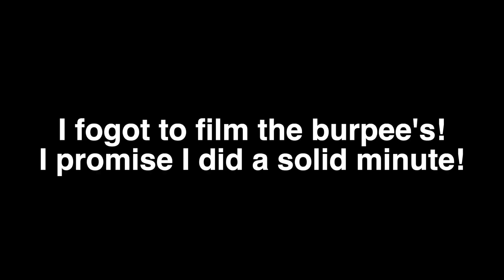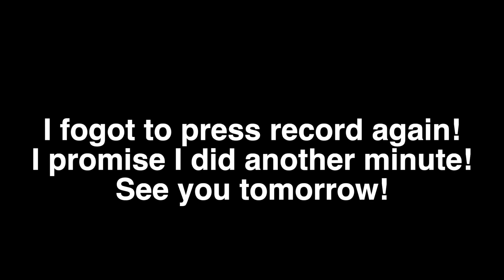NEIL'S VLOGLIFE Exercise Challenge Day 6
I use and recommend Dang Shades sunglasses!  They are the perfect balance of style, usability, and price.  You will find a pair that suits you and your lifestyle!  Follow this link to check out the Japan online web store.
Dang Shade official website for Japan!

I recommend Specialized bikes!  You can learn more about their products here!

I recommend ORORO brand clothing and gear for those who live, work, and play in cold weather.  Rechargeable battery included and all products have heating sections sewn into the lining!  Stay warm!
Check out their cool line of products to keep you warm!

I use music from Artlist for almost all of my projects!  This is the best music service that I have come across and I highly recommend it to other creators and anyone who is looking for great music for any kind of video project!  Click the link below to sign up!  You will get 2 months free by clicking through my links!